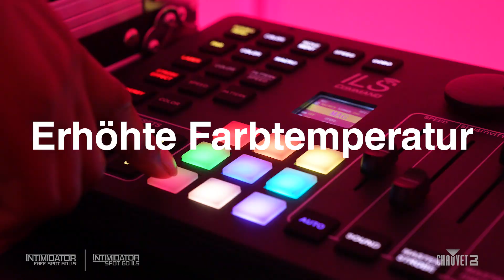Kleine mächtige Moving Heads Intimidator Spot 60 ILS + Intimidator Free Spot 60 ILS | CHAUVET DJ